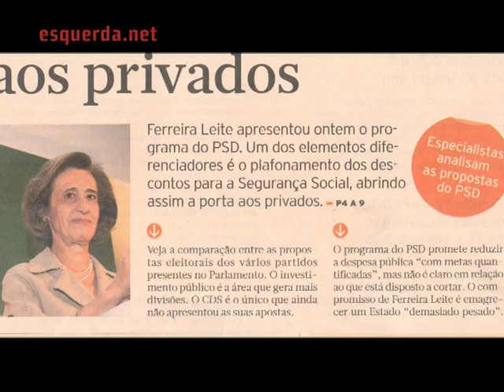Ferreira Leite desmente programa eleitoral do PSD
No seu programa eleitoral, o PSD propõe o "progressivo plafonamento" dos descontos para a Segurança Social, com uma parcela a ser entregue aos fundos privados de pensões que depois as aplicam na bolsa. Confrontada no debate por Louçã, Manuela Ferreira Leite não quis aceitar aquilo que o seu programa defende.